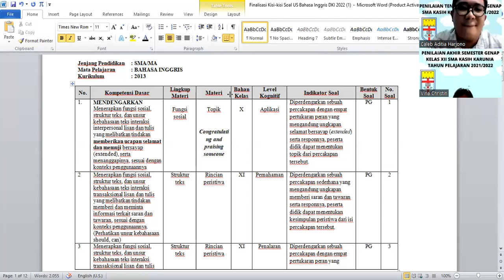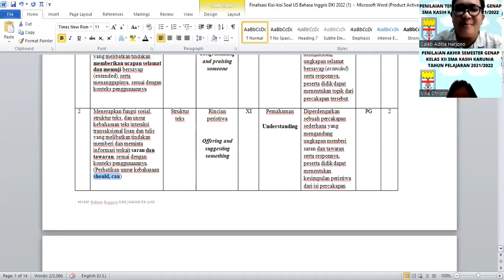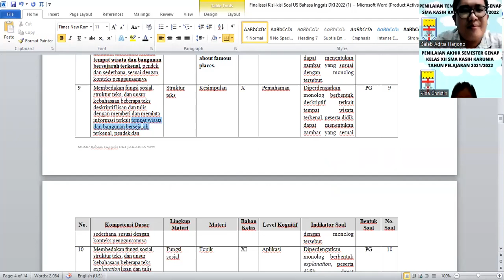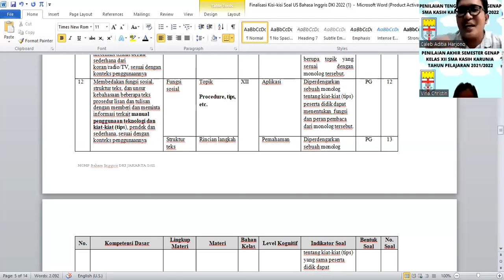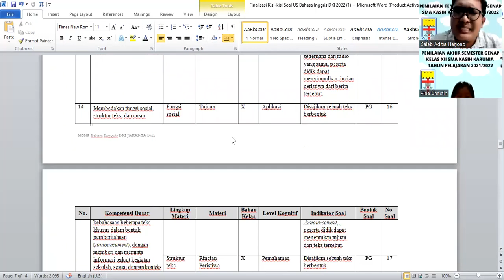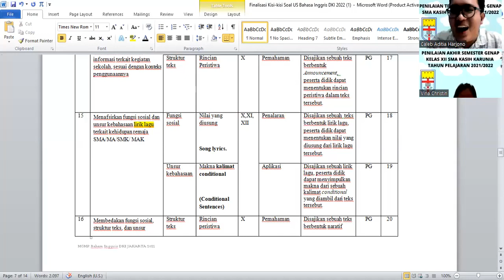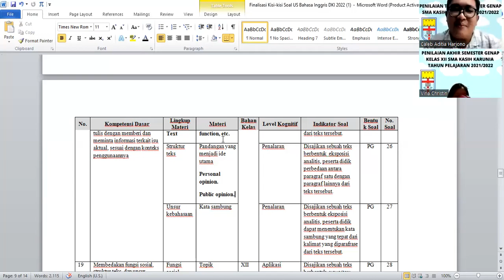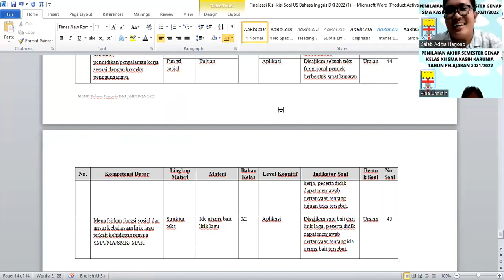Pembahasan Kisi-kisi Ujian Sekolah Bahasa Inggris Kelas XII